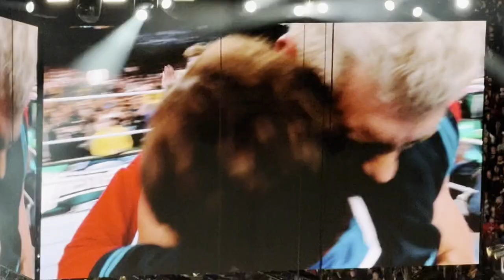COME ALONG AGAIN TO WRESTLEMANIA NIGHT 2!!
COME ALONG WITH ME AND MY BUDDIES TO WRESTLEMANIA NIGHT 2 AND WE TRY TO PREDICT EVERY MATCH

WWE MUSIC COPYRIGHT  @WWE
WWE VISUAL COPYRIGHT  @WWE